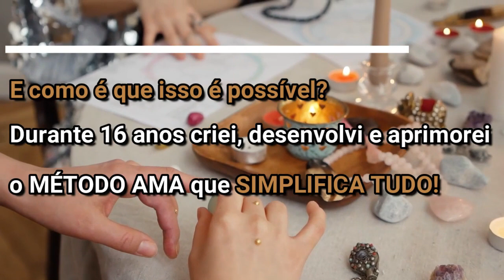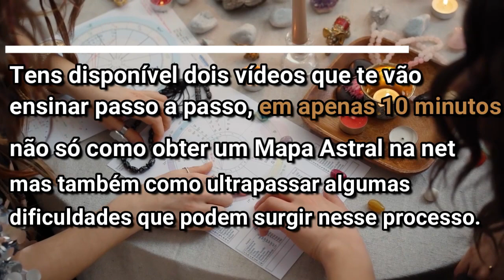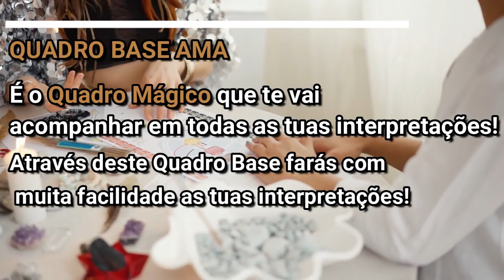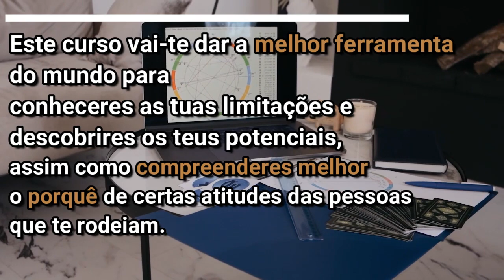EXCERTO DE LIVE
e recebe de OFERTA:
+ 𝟑 𝐒𝐮𝐫𝐩𝐫𝐞𝐬𝐚𝐬
𝐁𝐀𝐓I𝐒𝐌𝐎 𝐀𝐒𝐓𝐑𝐀𝐋
VÊ A MINHA PLAYLIST DE SONS PARA MEDITAÇÃO E ASCENÇÃO
Abraço astral 💫
Ana Macieira,
Fundadora da Escola do Astrólogo de Sucesso 💙💫